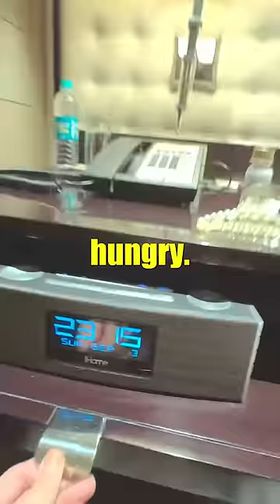I stayed at a hotel in mumbai for $300😧🇮🇳